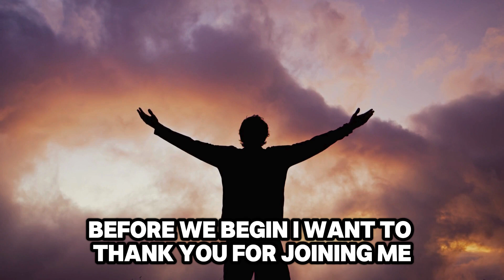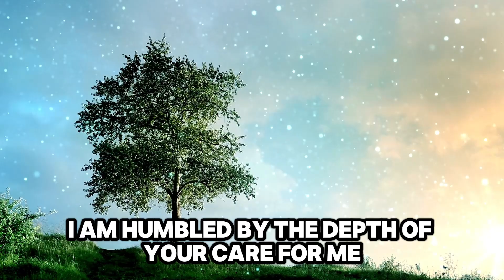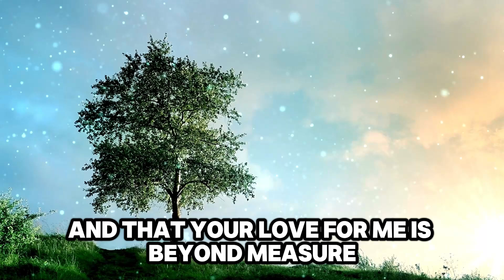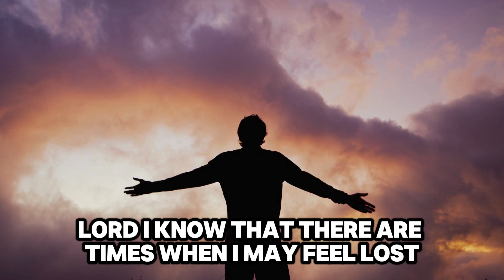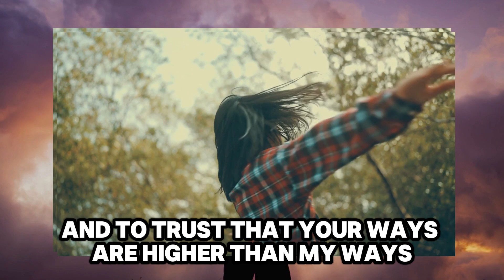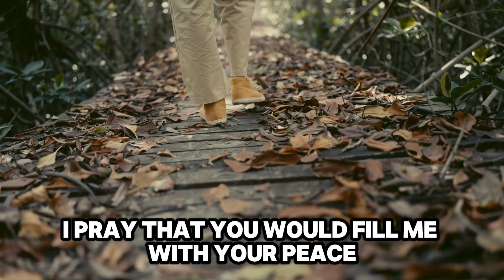With All Your Heart, Soul, and Mind, Love God | Prayer Today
In this video, we explore what it truly means to love God with all your heart, soul, and mind. We delve into how this powerful commandment shapes our lives, influences our decisions, and draws us closer to God. When we love God wholeheartedly, we allow His love to transform our hearts, renew our minds, and guide our souls toward a deeper connection with Him. Join us as we reflect on practical ways to live out this love every day, embracing God’s grace and presence in every aspect of our lives. Let’s journey together toward a stronger, more devoted relationship with God!

10 Hashtags